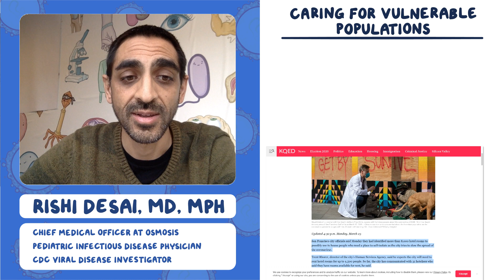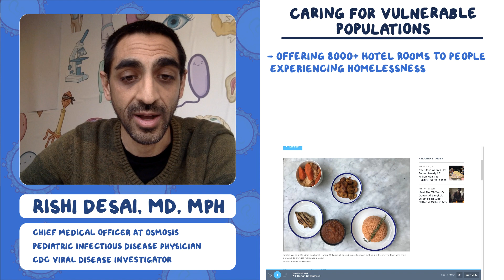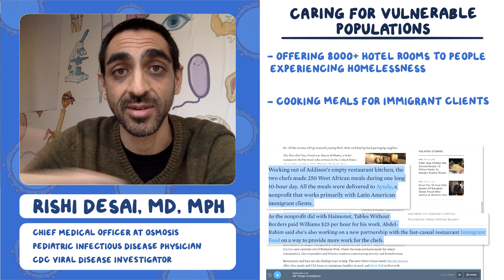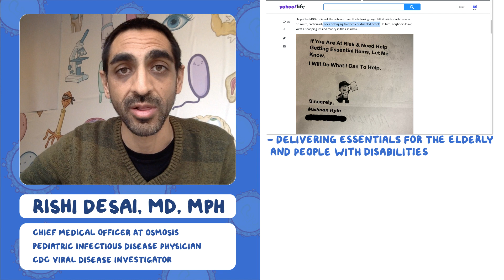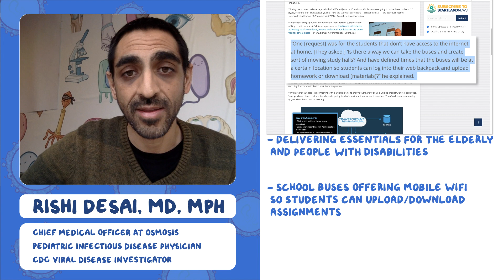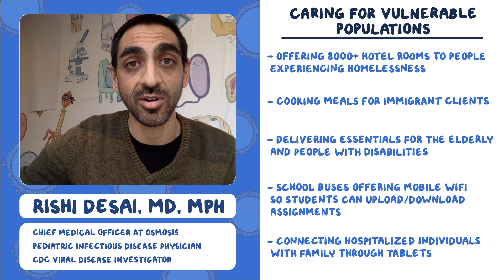Caring for vulnerable populations: Coronavirus Pandemic—Daily Report with Rishi Desai, MD, MPH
Today's update focuses on COVID-19 and caring for vulnerable populations.